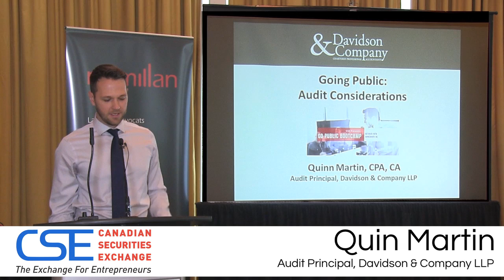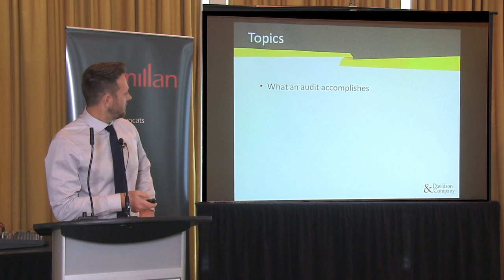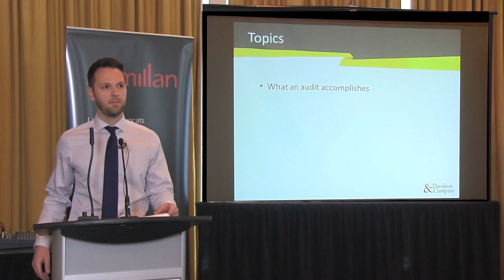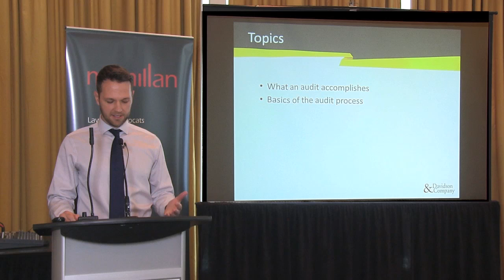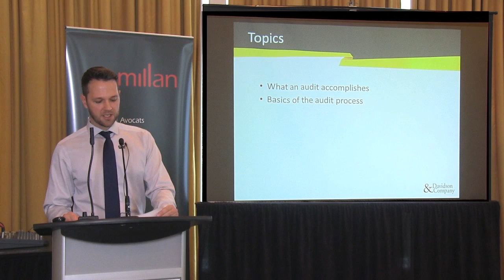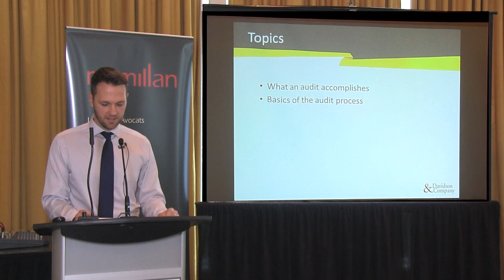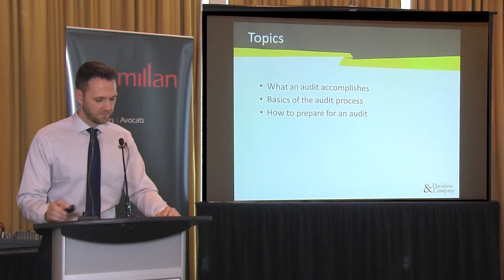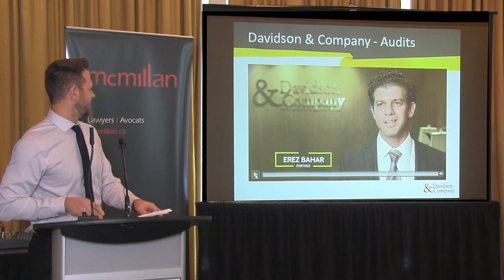Quinn Martin Presents: How Do You Prepare for a Public Company Audit?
Quinn Martin, Audit Principal at Davidson & Company LLP presents at the Go Public Boot Camp in Vancouver.